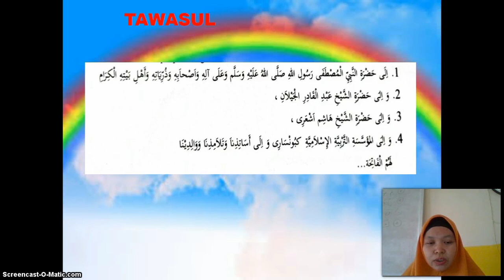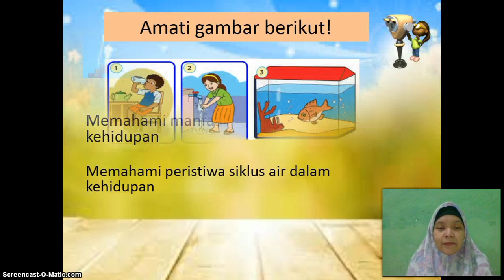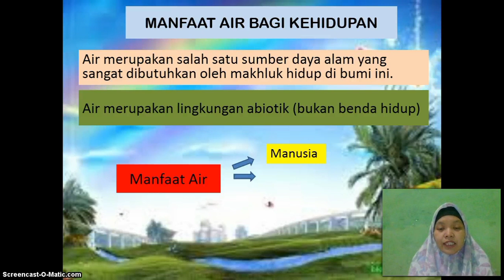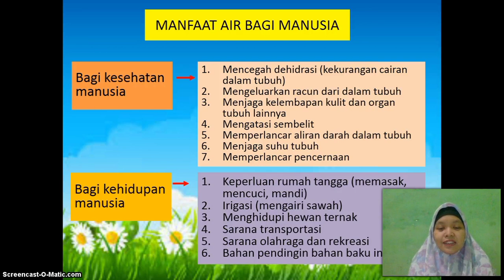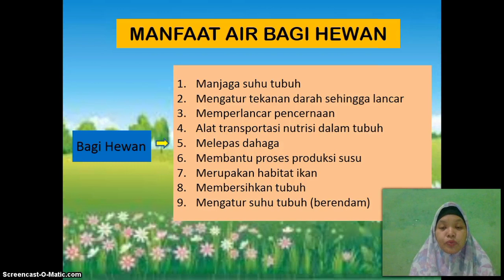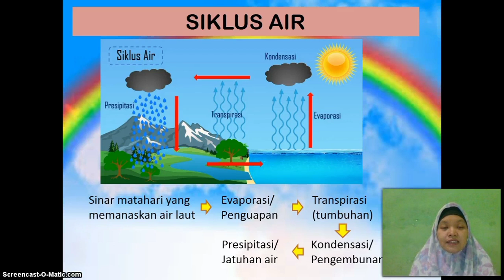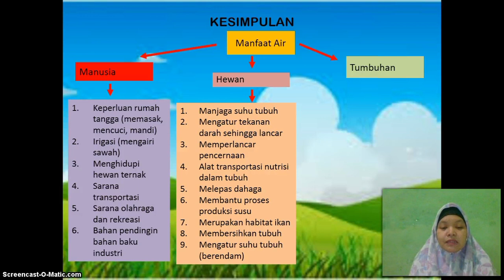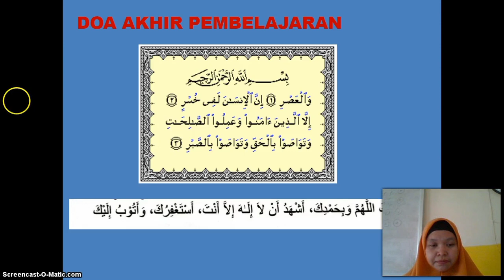BelajarbersamaSUKMA: Kelas 5 MI Islamiyah | IPA | Siklus Air